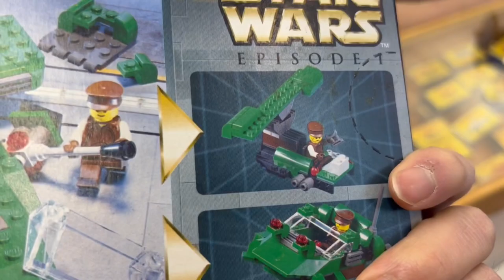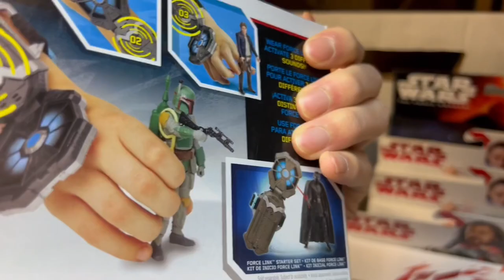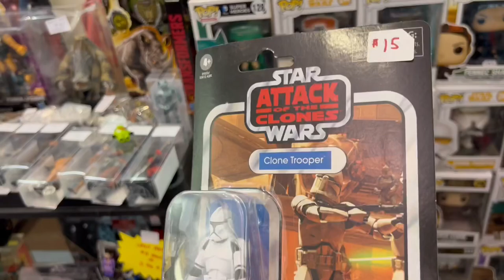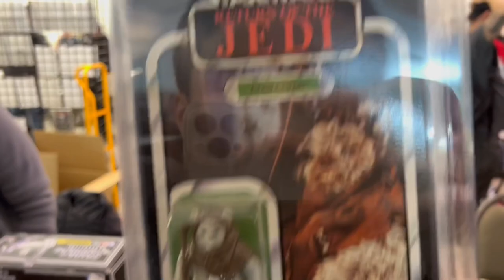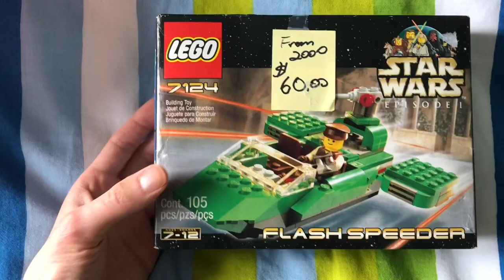TINY Comic Con Vlog - IT WAS LEGENDARY!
I went to a TINY comic con…and it was LEGENDARY!